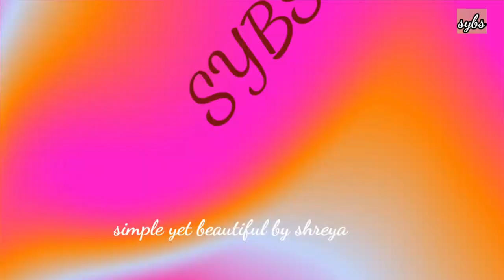Coonoor tour|Coonoor travel video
Coonoor tour|Coonoor  travel video|Coonoor|@TravelWithKoushik

Welcome to Simple yet beautiful by Shreya

Hope you all enjoy my travel vlog ,Coonoor what a Beauty |bangla vlog|Asha kori bhalo lagbay @Simple yet Beautiful by Shreya!

World of Sree🧜‍♀️

For Bussiness

This content is copy right to simple yet beautiful by shreya.